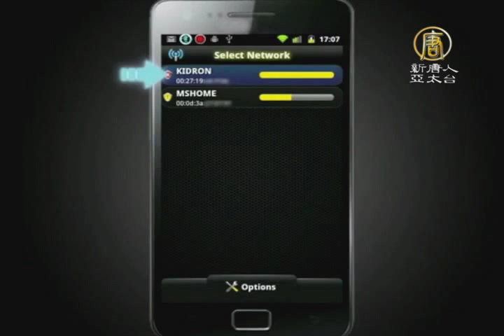【新唐人/NTD】簡訊就能駭!Android手機爆資安漏洞｜駭客｜Android｜漏洞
行動時代，資安問題備受關注，一份最新研究指出，Android手機有著嚴重安全漏洞，只要手機一接收到短信，就可能遭到惡意病毒軟體的攻擊。